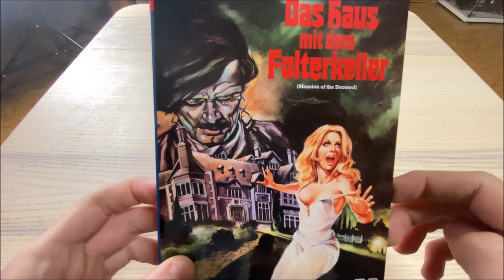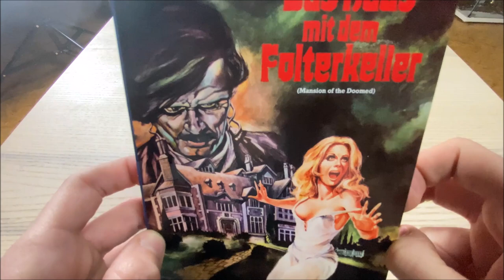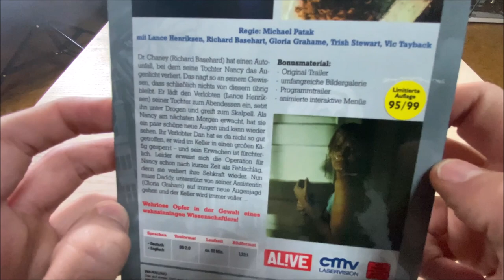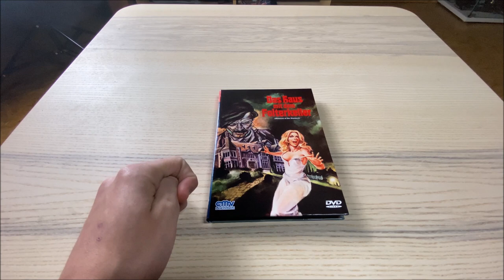"Das Haus mit dem Folterkeller" - CMV Trash-Collection Hartbox und Filmkritik